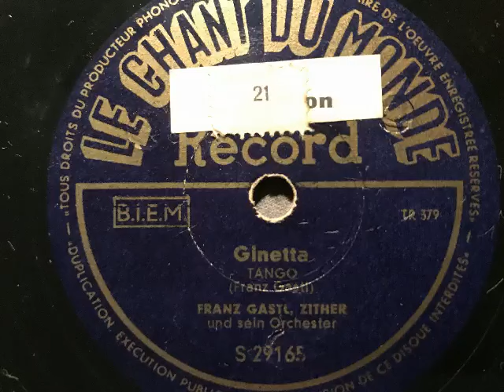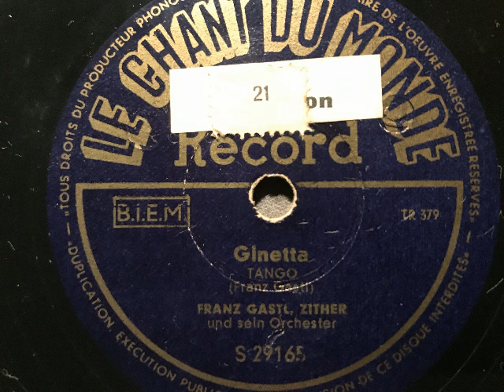Ginetta, Tango, Franz Gastl (Zither) und sein Orchester, Schweiz,1950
Franz Gastl (Zither) und sein Orchester. Ginetta, Tango von Franz Gastl. 1950 in der Schweiz auf der Marke Le Chant Du Monde (Tell Record) veröffentlicht. Eine Schellackplatte aus dem Schallarchiv des Radiomuseum Hardthausen.